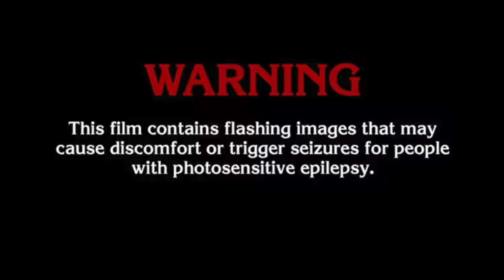YoRelly Stove - Album trailer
Yorelly Stove's highly anticipated album "Hustler Credentials" is a dynamic and captivating project that showcases his raw talent and versatility. With every track entirely produced by T-Kewl Made Me Do It, the album brings forth a unique blend of hard-hitting beats and lyrical finesse. With features from Dre Drippy Jr on the standout collaboration "Intentions" and JBlak Wilson on "A Presidential Remix" add an extra layer of excitement and depth to the album, making it a must-listen for any  enthusiast.

Official Channel by YoRelly Stove ©️2024